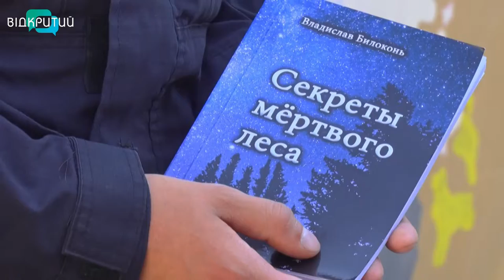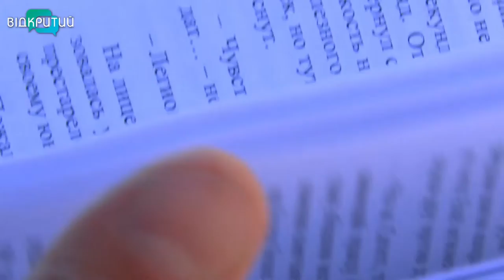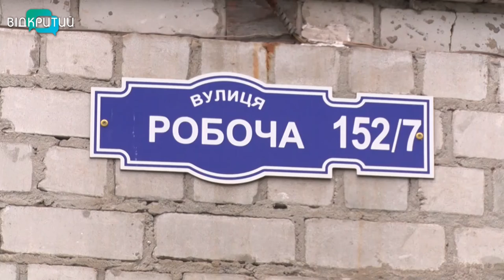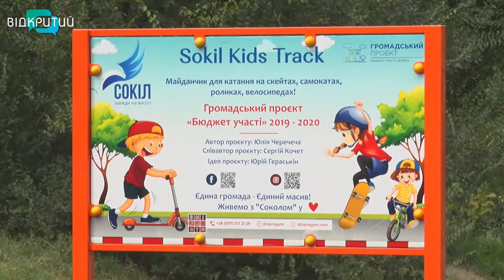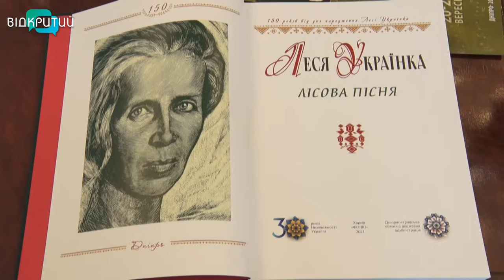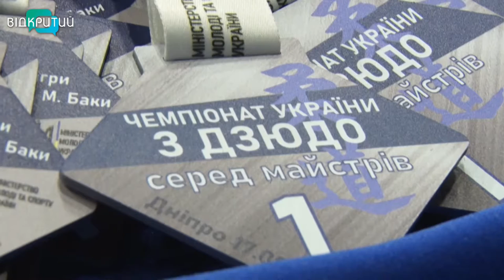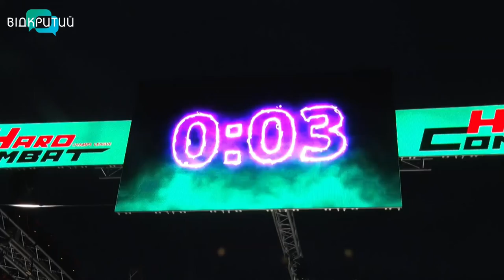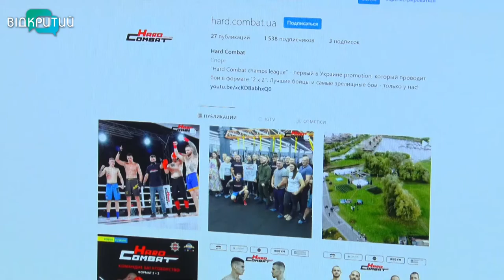Новини OPEN NEWS від 20 вересня 2021 року 20:15